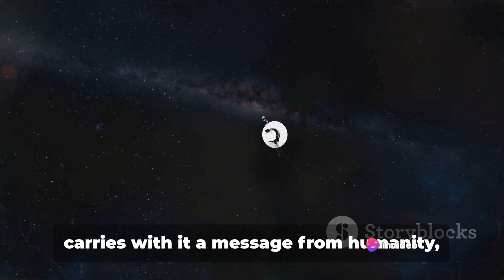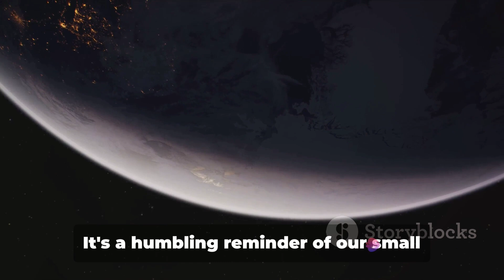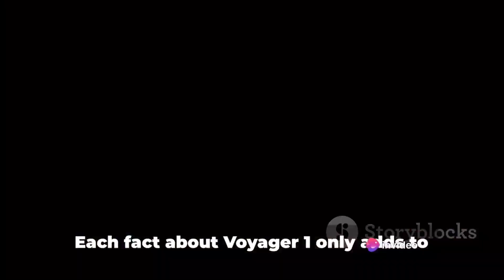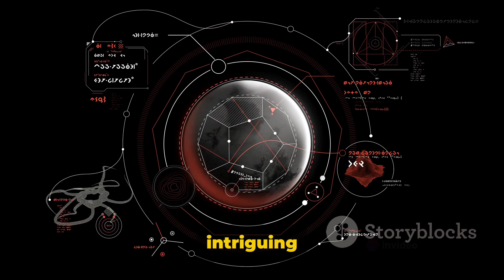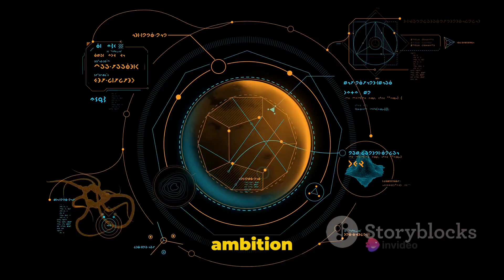Voyager 1: Journey into the Unknown | FunFactFinder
In this captivating video, join us as we embark on an incredible journey through space and time, exploring the fascinating voyage of Voyager 1. Discover the mind-boggling achievements, the latest updates on its current status, and uncover some mind-blowing fun facts that will leave you in awe! From its historic launch to its groundbreaking discoveries, we delve deep into the iconic spacecraft's stellar journey.

OUTLINE:

00:00:00 The Enigma of Space Exploration
00:02:09 The Voyager 1 Journey
00:04:21 Fun Facts About Voyager 1
00:06:13 The Legacy of Voyager 1
00:08:18 Closing Thoughts and Call to Action